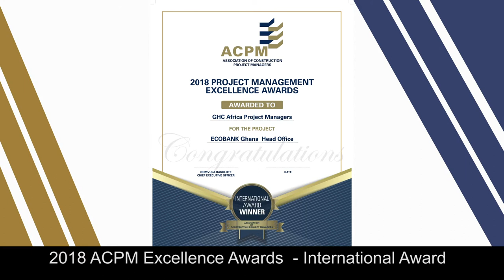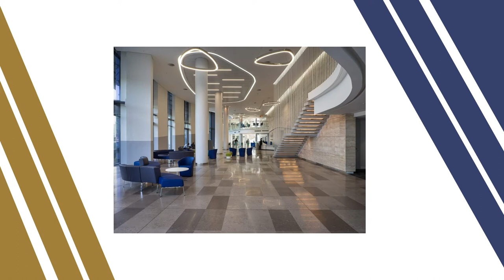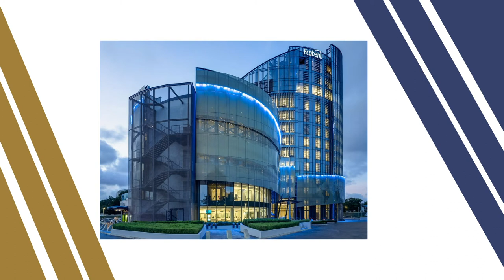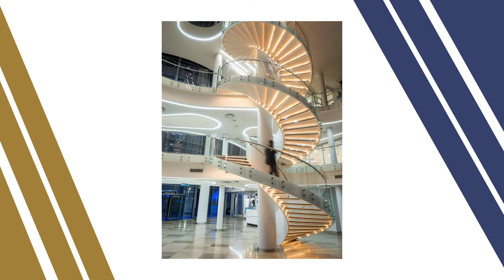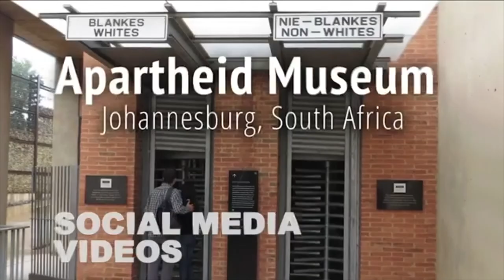Construction Industry Conversation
In this show Host, Nomvula Rakolote CEO of Association of Construction Project Managers and Co-host: Anthony Afordofe -   President of Association of Construction Project Managers speak to  Nick Brown - Operations Director at GHC Africa about the 2018 ACPM Excellence Awards  - International Award”